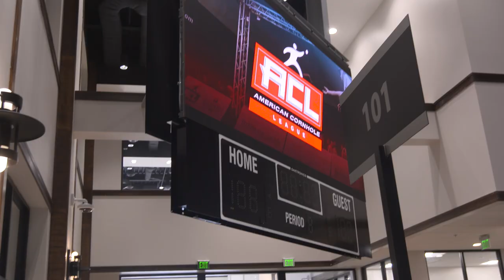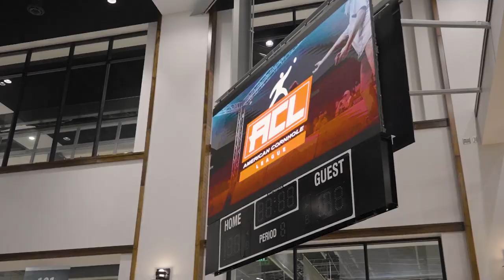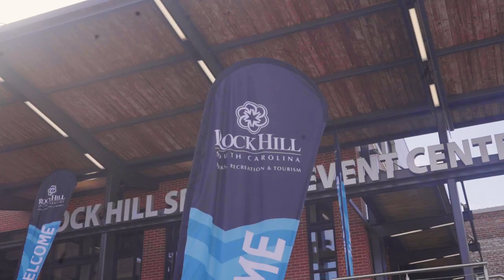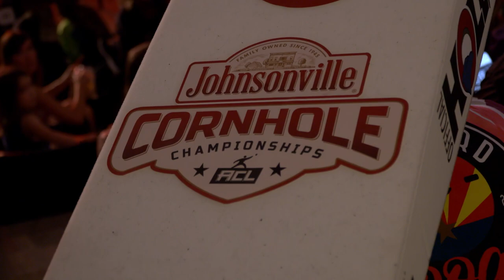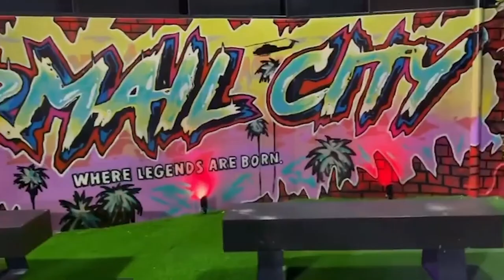The Road To Airmail City | S1E5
We’ve made it to the World Championships - our last stop on the Road to Airmail City!

Which pros are a lock for the top 16 spots coming into the World Championships; which ones are in jeopardy of losing their place at the Pro Invitational and the chance at 100K? ACL Analyst Anthony Ayon breaks it down and Host Shaun Latham tracks the players on the bubble to see who will remain in contention, who will fall out, and who will take their place as a 2022 Pro Invitational competitor.